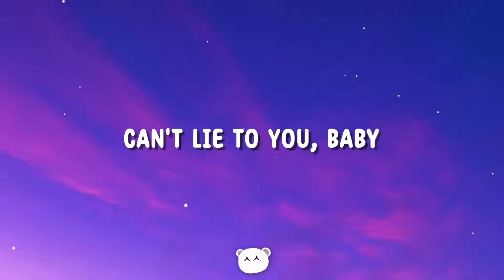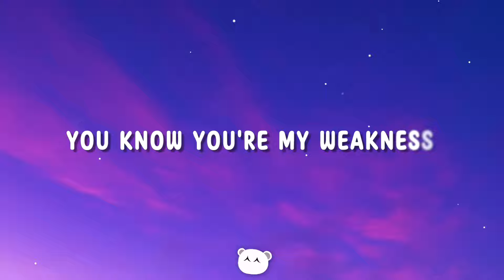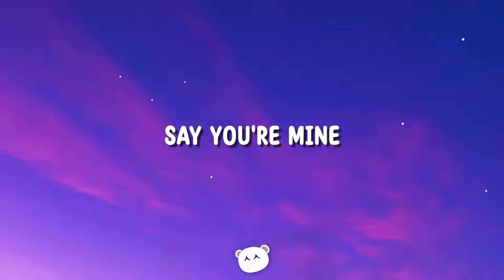Isabel LaRosa - eyes don't lie (Lyrics)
Isabel LaRosa - eyes don't lie

Pull you on exchanging souls